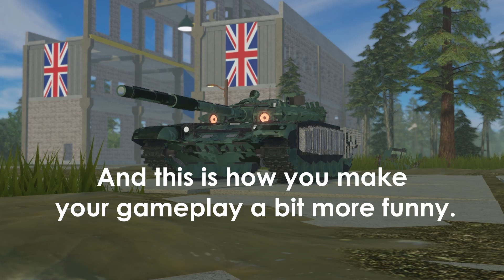How to turn your tank into a helicopter | Cursed Tank Simulator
A quick tutorial of how to turn your tank into a helicopter, you can show it off to your friends or to have a bit more fun during gameplay!

I hope it doesnt get patched because it is a very funny glitch you can do (if you own a specific decoration item)